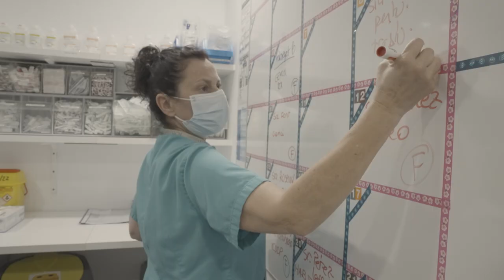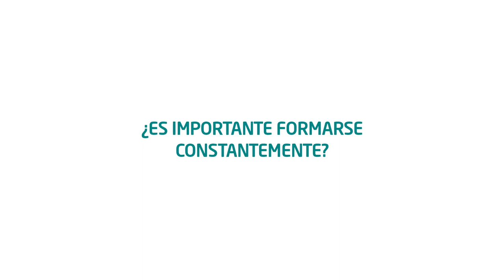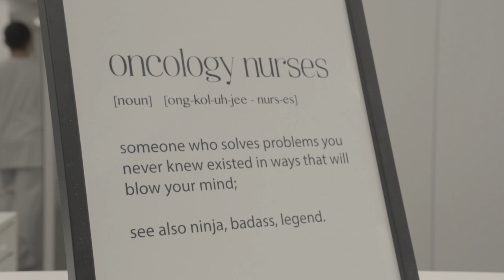La Enfermería en Hospital Quirónsalud Barcelona: La historia continúa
Melisa Ruiz y Mari Ángeles Pérez, enfermeras del Hospital Quirónsalud Barcelona nos transmiten como dedicarse a la enfermería para ellas siempre fue un tema vocacional.